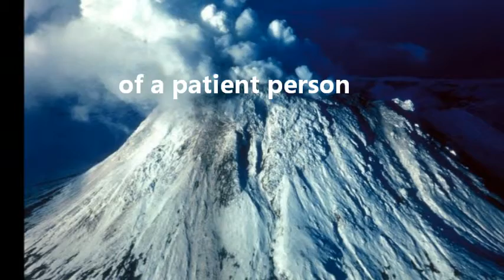Beware the fury of a patient person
Famous Quote